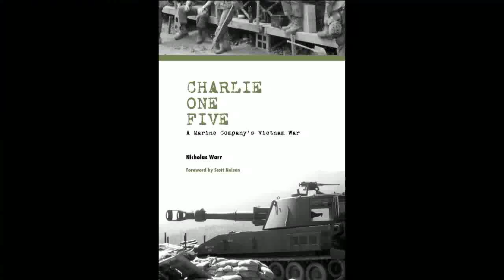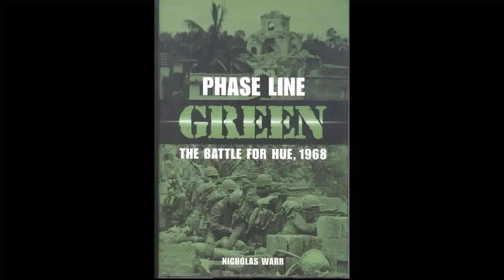Nicholas Warr Blue Ridge Bookfest 2014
U.S. Marine and Author Nicholas Warr talks about his experiences as a platoon commander in Vietnam and over 30 other marines' experiences he wrote about.